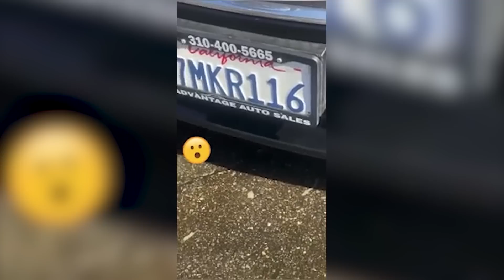Karens Who Got What They DESERVED.. #113